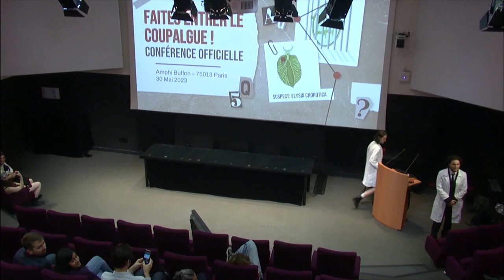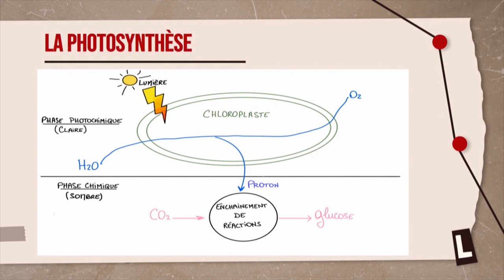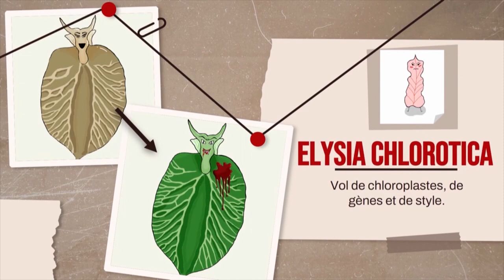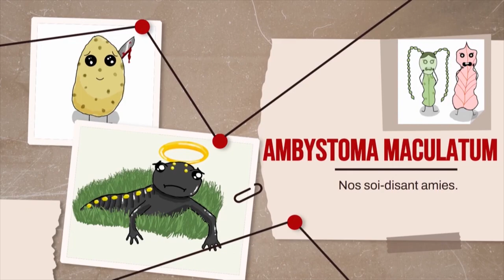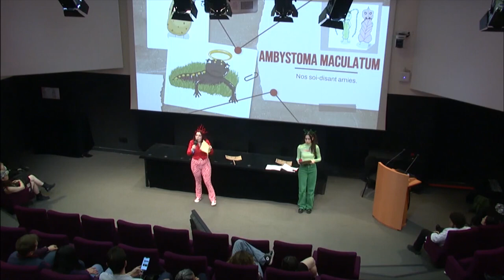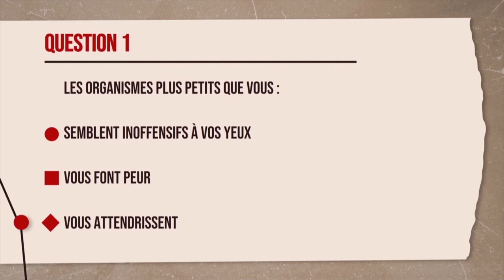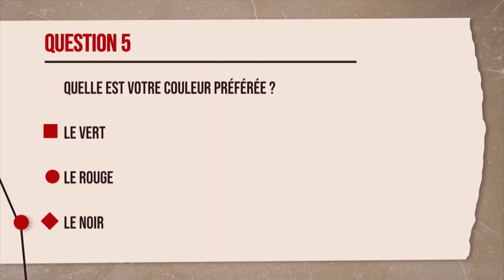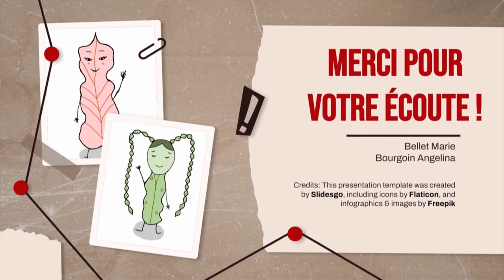OSEF : Faites entrer le Coupalgue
La team Klepto : Angelina Bourgoin et Marie Bellet